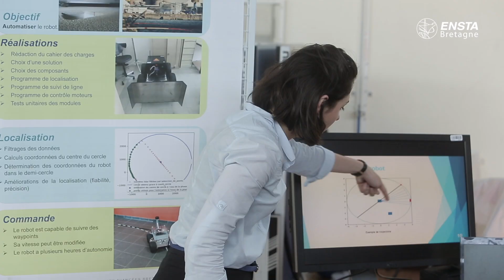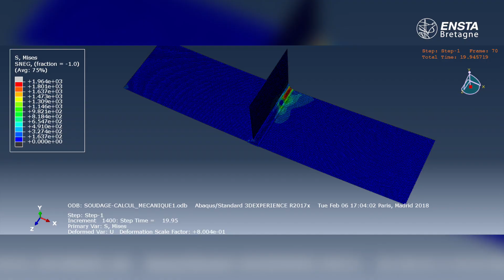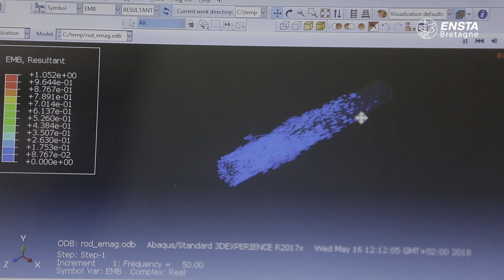Soutenances des projets industriels d'application des étudiants de 2e année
PROJETS INDUSTRIELS D'APPLICATION
Présentation des résultats et prototypes par les élèves ingénieurs de 2e année en sciences mécaniques et technologies de l'information.